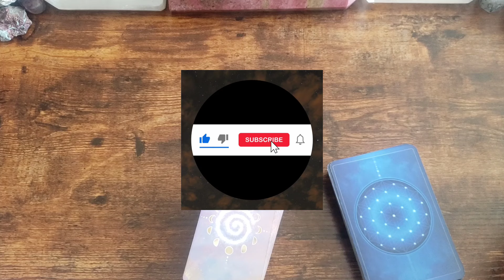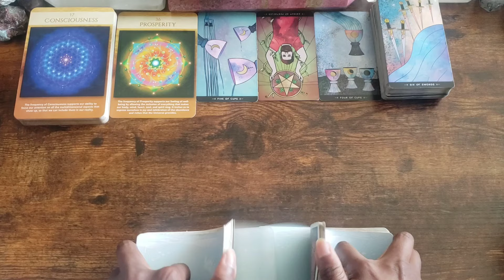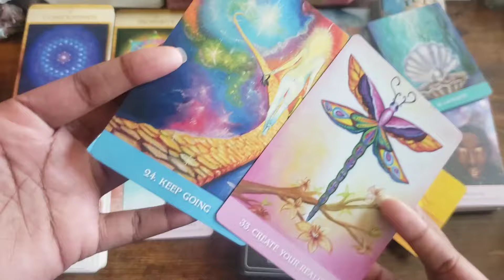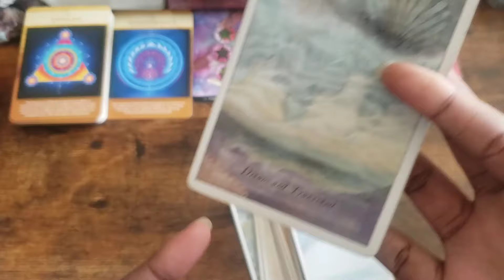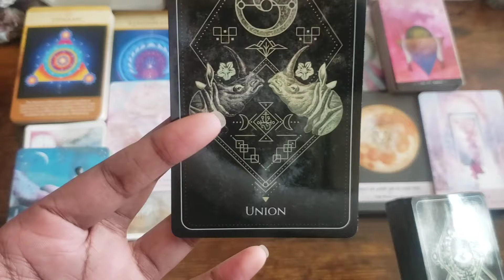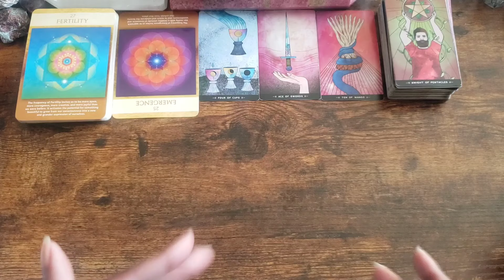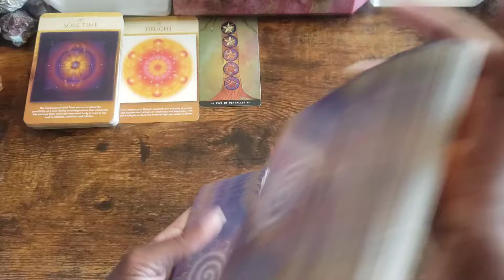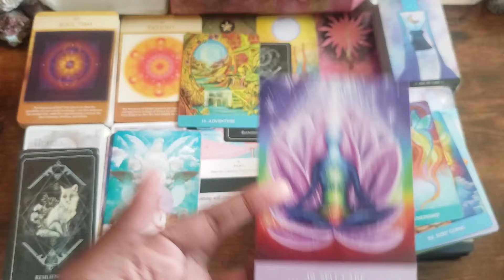What Are Your Dreams Trying To Tell You? Angel Numbers? Synchronicity? Pick A Card Tarot Reading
This is a pick a card tarot reading to see what your dreams are trying to tell you.  We look with the intention to interpret what the hidden messages may mean for you as you're sleeping or trying to sleep.

Details may include what you need to know, what will be revealed, and what you are unlocking.  What message is meant to find you? What do you need to heal? What blessings are coming in soon? What's the outcome of the situation/circumstance? What's the karma? What unexpected surprises are coming in?  What doors and cycles are closing? What do you need to release?

This psychic reading is timeless and detailed.

Pick a donut to see!

00:00:00 Intro/Pile Selection (Visual)
00:01:23 Pile Selection (Verbal Description)
00:02:05 Pile 1 | White Icing w/ Lime Green Sprinkles Donut
00:25:04 Pile 2 | Pink Swirl Stripes (Zebra) Donut
00:50:38 Pile 3 | Caramel M&Ms Donut
01:08:33 Pile 4 | Blue Donut

All gender identities are welcome.  Here, we vibe mostly with energies regardless of if they lean more toward masculine, feminine, or non-binary.